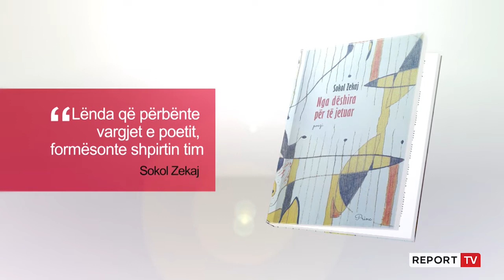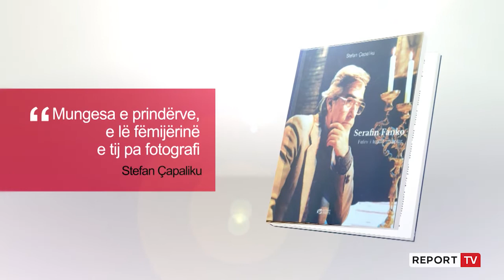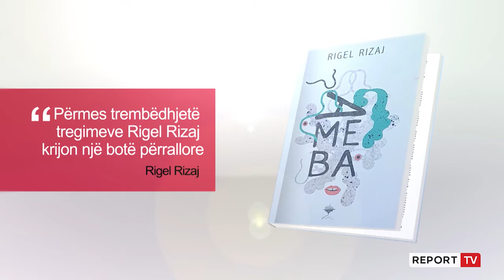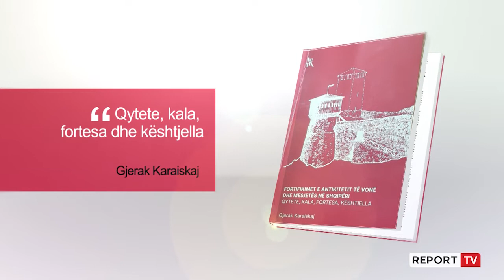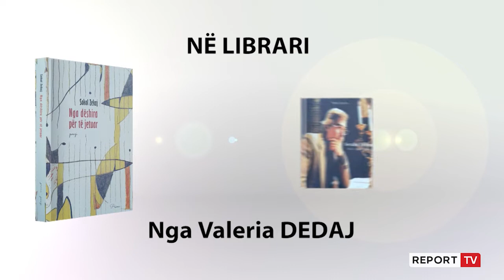Në librari me 4 tituj të rinj! Nga vëllimi poetik ‘Nga dëshira për të jetuar’! 13 tregime në ‘Ameba’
Poeti Sokol Zekaj boton vëllimin e plotë poetik “Nga dëshira për të jetuar”. “Jeta e Serafin Frankos, si Felini i teatrit shqiptar” vjen përmes penës së Stefan Çapalikut. Rigel Rizaj boton “Amebën”, ndërsa Artan Shkreli rrëfen fortifikimet në qytetet shqiptare.